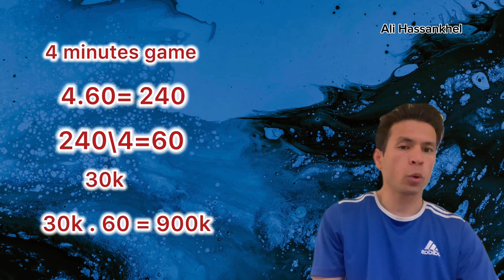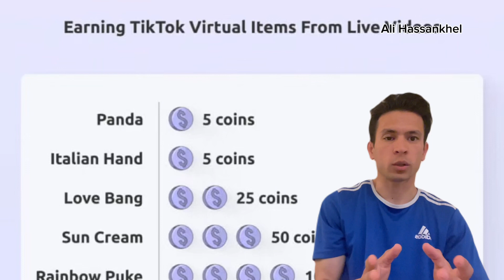Waliullah tiktok incomes\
How much Tiktok price monthly? pashto pashto cricket comedy cricketlovers sadagull pashtocartoon lolovines mosafervines eid2023 funnycartoon waliullah ￼